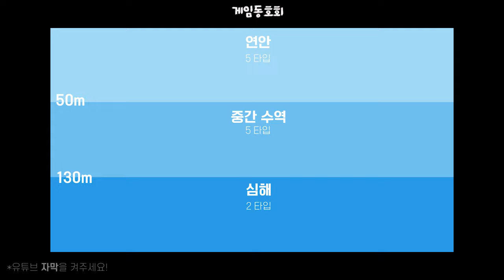[데이브 더 다이버] "맵 지도" 전부 정리!!! 맵 리세, 종유동굴, 심해, 스폰, 맵 공략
데더다에 익숙해진 중급자들을 위한 맵 총 정리입니다.
한 땀 한 땀 제작한 자료임으로
맵 리세마라를 할 때 큰 도움이 되길 바랍니다!
혹시나 틀린 내용이 있어도 너그럽게 양해 부탁드립니다! ㅜ . ㅠ

*이 영상은 순수하게 플레이 하다 막히는 부분에 답답해 공략 글을 찾아보다
만든 영상입니다.

*이 영상은 갤러리, 블로그 등에 올라와 있는 공략 글을 바탕으로 제작되었습니다!

:::타임 스탬프
[00:37] 맵 생성 방식
[01:02] 맵 기호
[01:17] 연안 지도
[02:47] 중간 수역 지도
[04:31] 심해 지도
[05:30] 야간 지도